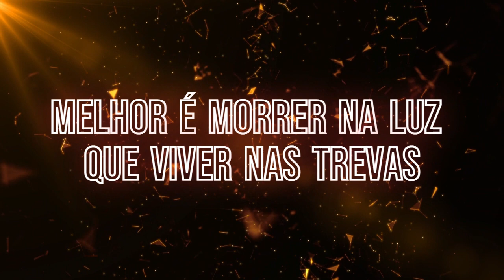Melhor é morrer na Luz que viver nas trevas | Devocional 365 | Abril 14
Jesus respondeu: "Hoje chegou a salvação a esta casa, pois este homem também é filho de Abraão.
Porque o Filho do Homem veio buscar e salvar os perdidos". Lucas 19:9,10

Bíblia 365 - Letra Grande - Cinza: Nova Versão Transformadora (NVT) Link para adquirir: